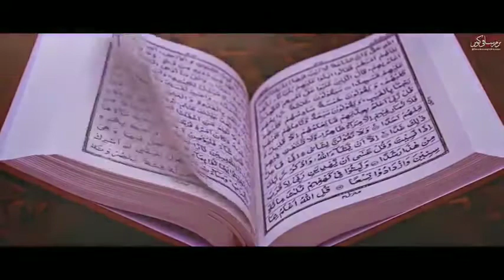Aakhirat Ki Tayyari (آخرت کی تیاری ) - Latest Emotional Bayan Moulana Tariq Jameel |Ikhlas Official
Aakhirat Ki Tayyari ( آخرت کی تیاری ) - Moulana Tariq Jameel Sb | Ikhlas Official

Latest Emotional Bayan Maulana Tariq Jameel Sb | Heart Touching Bayan by Maulana Tariq Jameel Sb

Speaker : Moulana Tariq Jameel Sb

Topic : Aakhirat Ki Tayyari

Audio Credit : Unknown

JazakAllah ❤